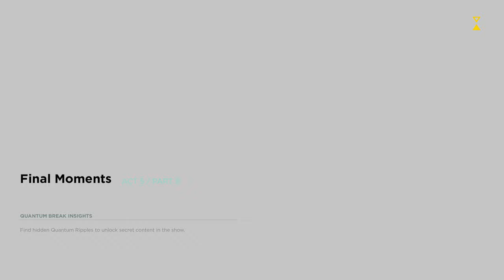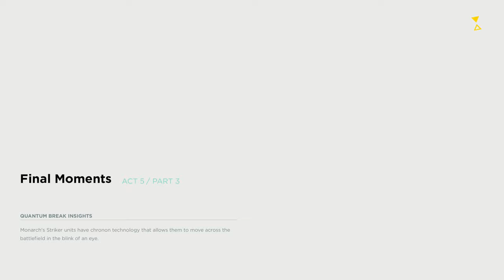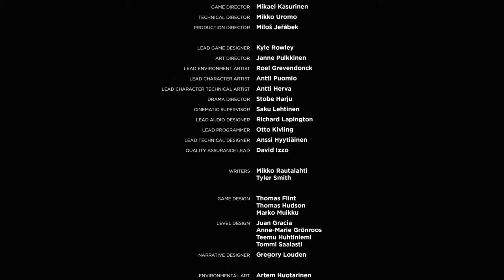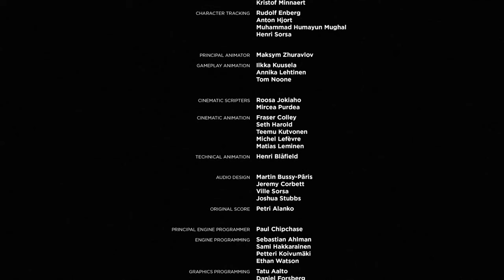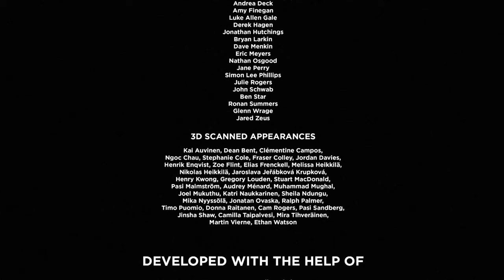Quantum Break Episode 22, Act 5, Part 3: Final Moments